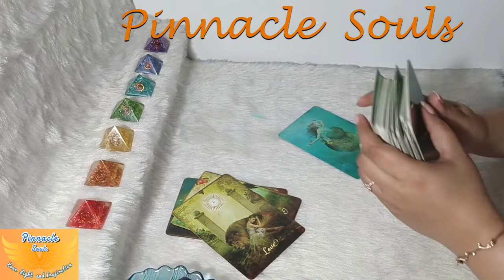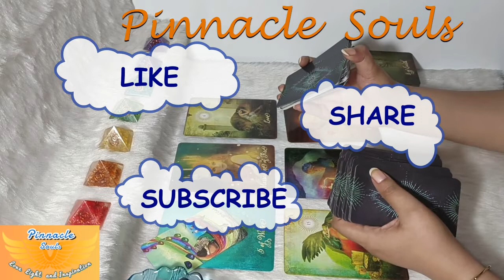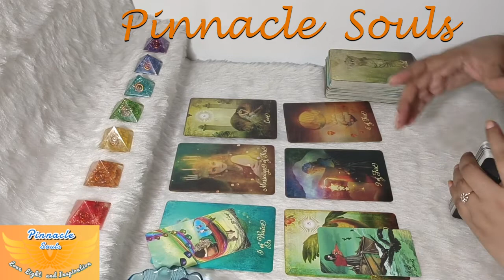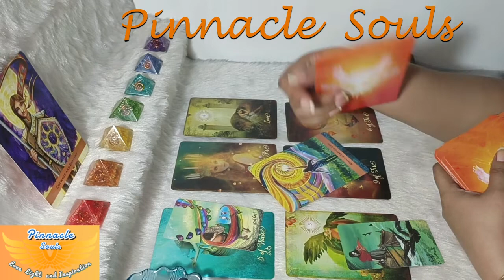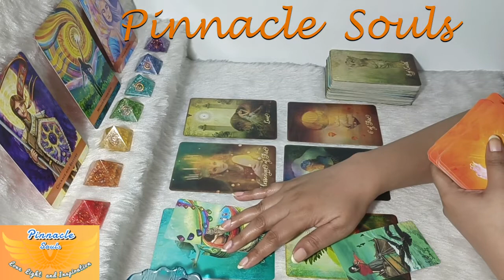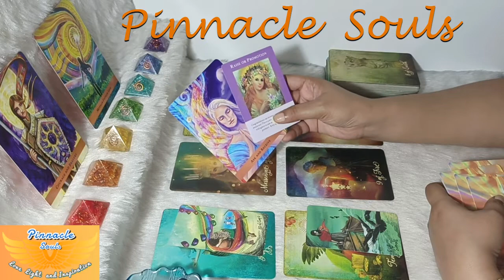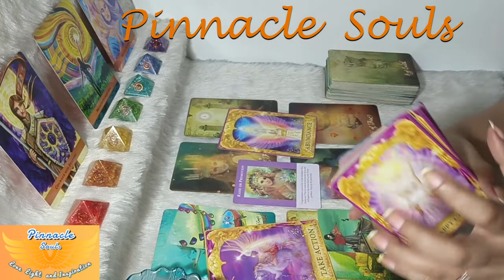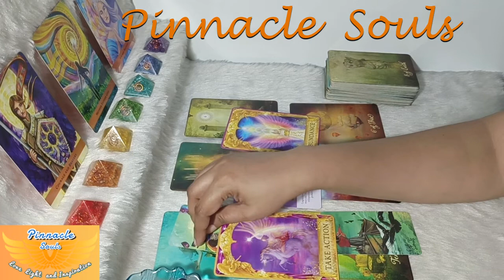PISCES…ASK AND RECEIVE!! BEING PRESENT AND CREATING FUTURE ✨ JULY TO DECEMBER READING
PISCES… getting ready to receive raise and a promotion as abundance is flowing to you from July to December 2022...!!  These energies will continue until next week and will fill will with JOY and HAPPINESS 🤑 stick to the entire video for more insights and make the best use of this Wonderful Awesome Time... 🌞Wishing you Beautiful Day Ahead💝 Stay Blessed🙏

PISCES 💰 WOW!! THESE SECRET CODES WILL MOVE YOU SWIFTLY INTO VICTORY💸💸 NEXT 3 MONTHS MONEY READING

Earnest Appreciations,
Pinnacle Souls